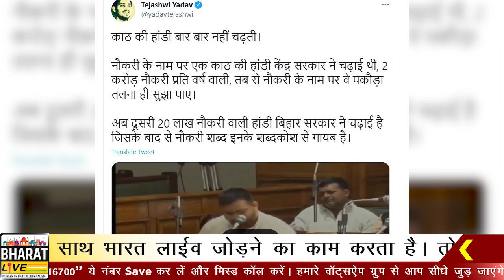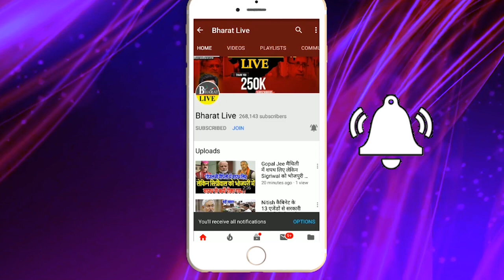सबसे हॉट मुद्दे की गूंज पहुंची बिहार !